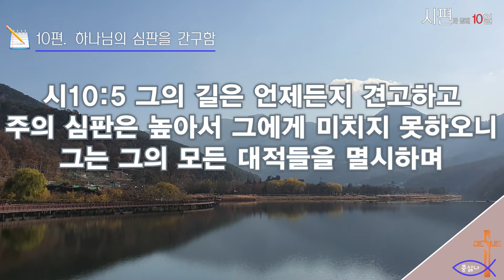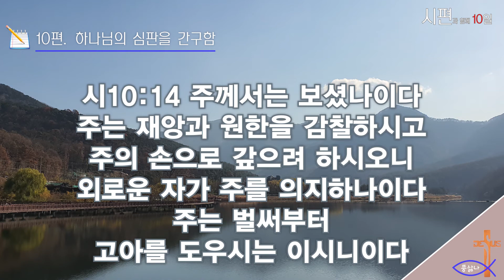시편과 함께하는 150일_10일차